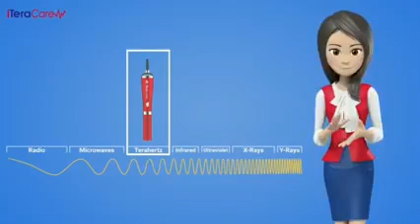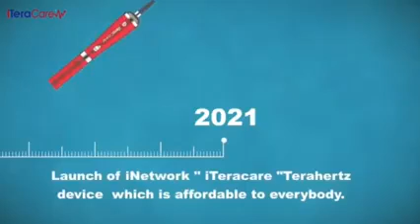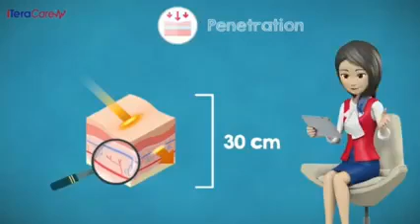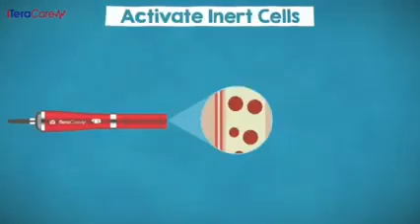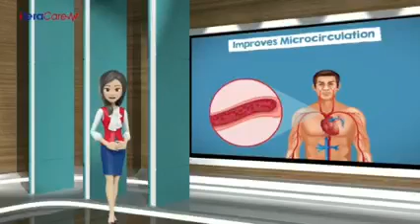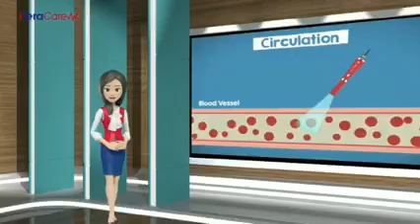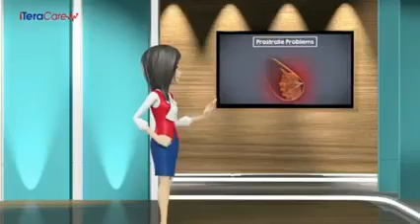What is Itera care?